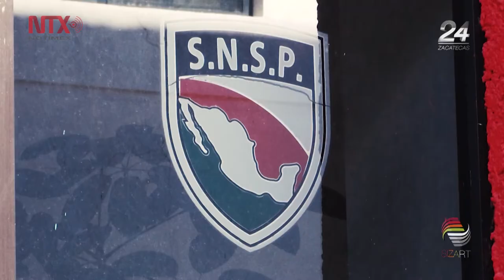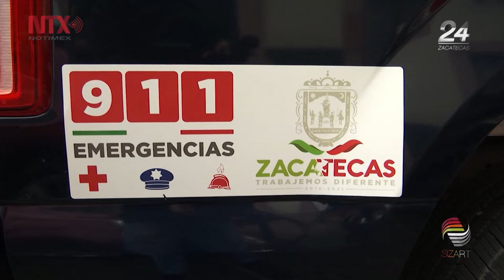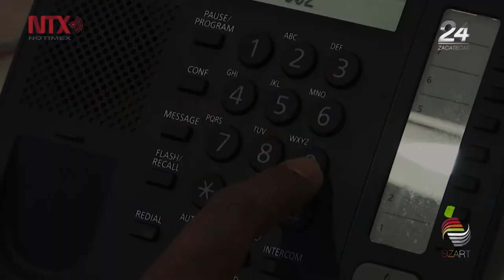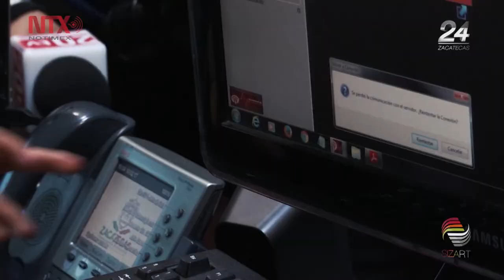C4, pieza clave en la atención de emergencias en Zacatecas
Zacatecas cuenta con una institución que es pieza clave en la atención de emergencias de todo tipo; es la encargada de informar a las corporaciones de seguridad cuando se detecta un robo, un choque o cualquier urgencia médica y además también brinda información turística e institucional